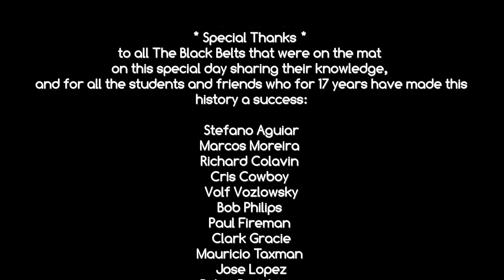BJJ Revolution Team - Pacific Beach Seminar & Belt Promo Dec 2016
BJJ Revolution Team -  BLACKBELT SEMINAR & BELT PROMOTION 12/17/16